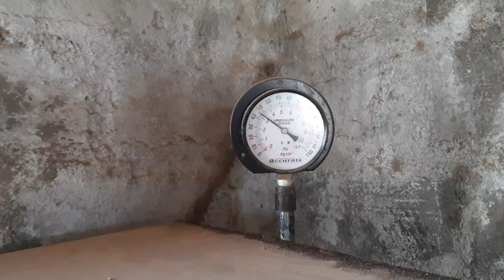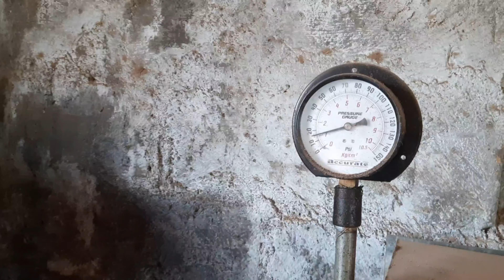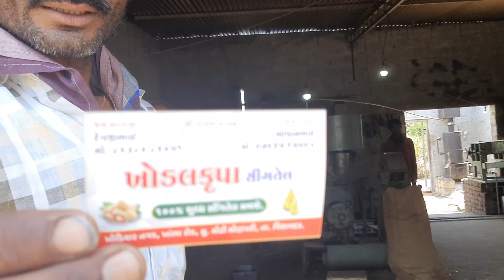સીંગતેલ નો ઘાણો || groundnut oil factory || desi ghani oil mill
Address:  Visavadar -362130
Distric: Junagadh

Peanut butter

Milk powder

Heath nutrition

Groundnut oil

we proud to 🇮🇳 indian farmer 🚜 and army.

About this video:

Desi ghani Desi ghani oil mill Desi ghani groundnut oil singtel oil mill singtel oil factory
gir village oil mill machine
groundnut oil benefits
how to make groundnut oil
how to make groundnut oil gujarat
pure groundnut oil
100% groundnut oil
groundnut oil factory
groundnut oil factory plan
oil factory in gir village
oil factory in india
how to make oil
how to make groundnut oil at home
how to make homemade groundnut oil
singtel
singtel factory
groundnut oil manufacturing process india